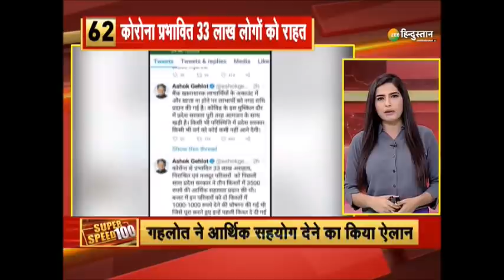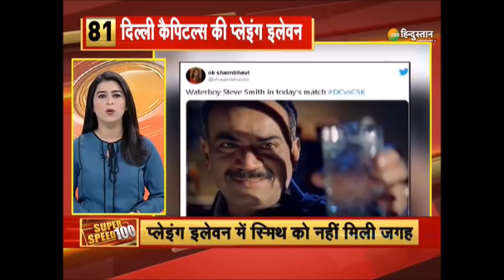Zee Hindustan Top 100 News : अब तक की 100 बड़ी ख़बरे| Latest News | Nonstop News | Breaking News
नागपुर में कोरोना का कहर जारी है. नागपुर में 5 हजार 131 नए केस आए सामने. 65 की गई जान.

About Channel